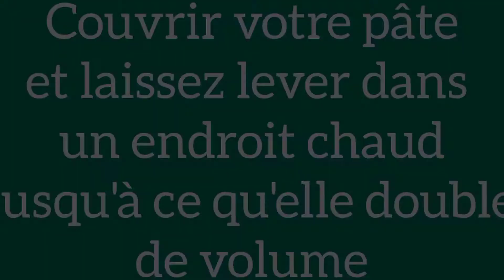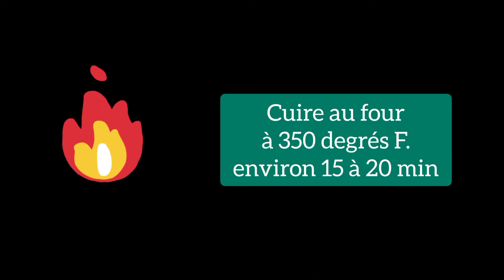Recette copycat des brioches à la cannelle de la Main Street Bakery de Magic Kingdom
Recette copycat des brioches à la cannelle de la Main Street Bakery du parc à thème Magic Kingdom au Walt Disney World Resort en Floride.

Musicien: Carmen María and Edu Espinal